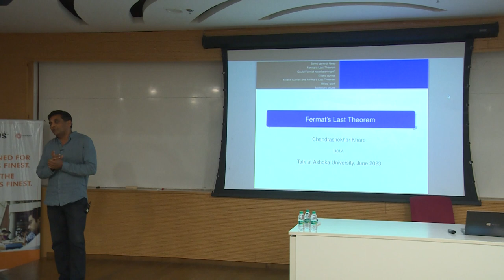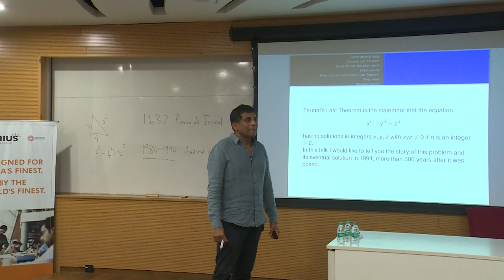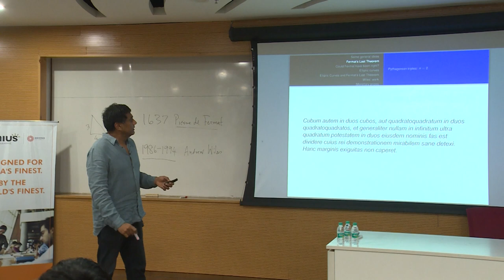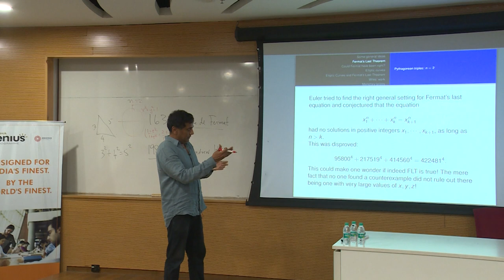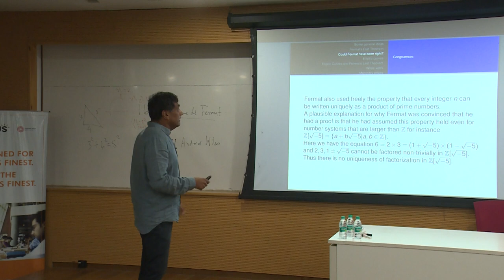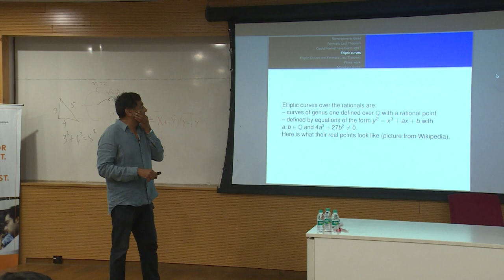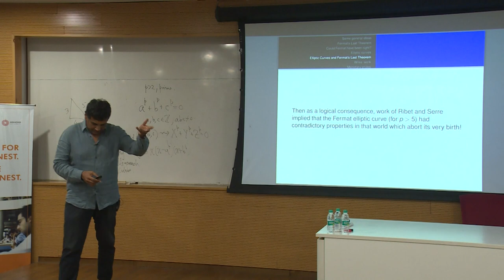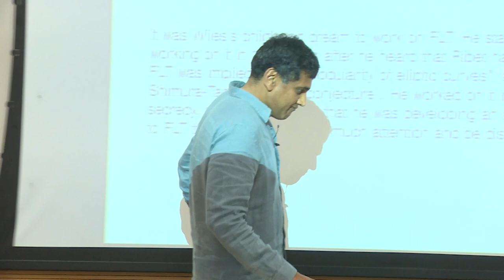Chandrakshekhar Khare on the Quest for Mathematical Solutions: Great Ideas Seminar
Presenting Chandrashekhar Khare, Mathematics, University of California, Los Angeles. By making major advances in the field of Galois representations and number theory, in 2015 he was on the Mathematical Sciences jury for the Infosys Prize.

At the Lodha Genius Programme, he inspired our students to have perseverance while tackling Mathematics. He also explained how mathematicians have to undergo a long journey when it comes to exploring and achieving significant discoveries, by giving the example of Fermat's Last Theorem.

Lodha Genius Programme's Great Ideas Seminar is a series of lectures guided by the world's foremost scientific minds.